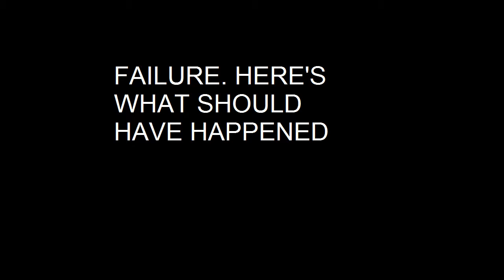Minecraft - ROLLER COASTER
Yes, this is the reason it's taken me two months to record another Mirror's Edge video, a friend got me into Minecraft. And yes, I used an inventory editor for my Roller Coaster. I'm sorry, but I mined for a solid week and didn't have near enough Iron, so eventually I just did it all with hax.

Personally, my favorite to build is the double helix near the end there, and my favorite to watch is the lava staircase.